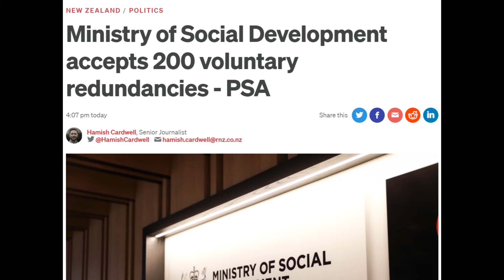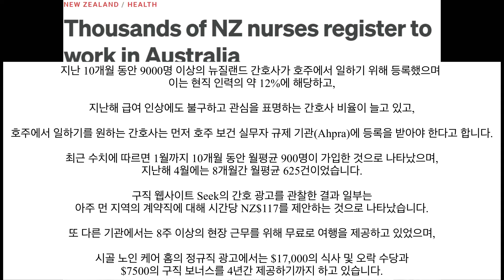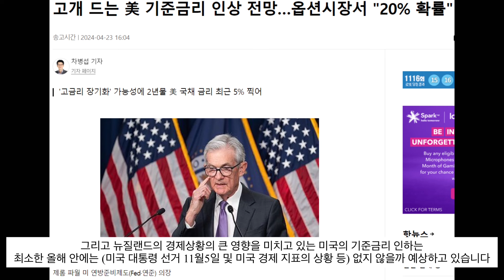시작 된 뉴질랜드의 정리해고 / 지출 줄이는 뉴질랜드 / 현재까지 정리된 공무원은 3379명 / 이민자들이 관심있어하는 간호사는 호주로 / 올해까지 자리 지키는 것이 좋을 듯..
시작 된 뉴질랜드의 정리해고 / 지출 줄이는 뉴질랜드 / 현재까지 정리된 공무원은 3379명.. 늘어날 전망 / 사기업도 뽑는 인력 줄이고 정리 수순 / 이민자들이 관심있어하는 간호사는 뉴질랜드 간호사 자격받고 호주로 / 올해까지 자리 지키는 것이 좋을 듯..

뉴질랜드의 국민당 연합정부(국민당, 행동당, 제일당)는 집권하기 시작한 2023년11월27일부터 여러가지 일을 했지만 그중에서 니콜라 윌리스 재무장관은 연간 공공 서비스 지출을 15억 달러(약 1조 2,225억원) 줄이기 위해 지출을 6.5% 또는 7.5% 삭감하도록 각 부처와 기관에 지시했습니다.

4월23일 뉴질랜드 사회개발부는 200명의 근로자로부터 자발적인 정리해고를 받아들였습니다. 총 404명이 신청했고 200명이 받아들여졌습니다.

뉴질랜드 사회개발부는 성명을 통해 비용 절감을 위한 지속적인 노력의 일환으로 직원들에게 정리해고를 신청할 수 있는 기회를 제공했다고 합니다.

오늘 2024년4월23일 기준 공공서비스(정부기관)의 일자리는 3379개가 정리되었습니다.

많은 부처가 아직 삭감 계획을 발표하지 않았기 때문에 그 숫자는 계속해서 늘어날 것입니다. David Seymour 데이빗 시모어, 뉴질랜드 행동당 대표이자 규제부 장관은 이전에 7500에 도달할 수 있다고 밝혔습니다.

현재까지 감원을 한 정부 부처는:
이미 사라졌거나 사라질 예정인 정부기관 인원 수 입니다.

Ministry for Social Development - 200명
Ministry of Education - 565명
Department of Internal Affairs - 514명
Oranga Tamariki - 447
Ministry for Primary Industries - 384명
MBIE - 286명
Ministry of Health - 134명
Department of Conservation - 130명
WorkSafe - 113명
Niwa - 85명
NZ Trade and Enterprise - 71명
Ministry for Pacific Peoples - 63명
Treasury - 50명
Commerce Commission - 35명
Ministry for Culture and Heritage - 34명
Customs - 112명
Callaghan Innovation - 30명
Stats NZ - 29명
Tertiary Education Commission - 28명
Ministry of Transport - 24명
Productivity Commission - 20명
Crown Law - 17명
Ministry for Ethnic Communities - 9명

뉴질랜드에 간호사로 오게되면 바로 영주권을 주기 때문에 많은 분들이 준비 중인 것으로 알고 있는데, 현실은 많은 뉴질랜드 간호사 중에서 대우가 좋은 호주로 가고 싶어합니다.

기사 내용에 따르면:

지난 10개월 동안 9000명 이상의 뉴질랜드 간호사가 호주에서 일하기 위해 등록했으며 이는 현직 인력의 약 12%에 해당하고,

지난해 급여 인상에도 불구하고 관심을 표명하는 간호사 비율이 늘고 있고,

호주에서 일하기를 원하는 간호사는 먼저 호주 보건 실무자 규제 기관(Ahpra)에 등록을 받아야 한다고 합니다.

최근 수치에 따르면 1월까지 10개월 동안 월평균 900명이 가입한 것으로 나타났으며, 지난해 4월에는 8개월간 월평균 625건이었습니다.

구직 웹사이트 Seek의 간호 광고를 관찰한 결과 일부는 아주 먼 지역의 계약직에 대해 시간당 NZ$117를 제안하는 것으로 나타났습니다.

또 다른 기관에서는 8주 이상의 현장 근무를 위해 무료로 여행을 제공하고 있었으며,

시골 노인 케어 홈의 정규직 광고에서는 $17,000의 식사 및 오락 수당과 $7500의 구직 보너스를 4년간 제공하기까지 하고 있습니다.

비수기인 겨울 시즌에 들어가기 시작했고 뉴질랜드에서 경기(매매나 거래에 나타나는 호황ㆍ불황 따위의 경제 활동 상태)를 가장 빠르게 느낄 수 있는 회사이기도 하지만, 일자리가 줄어서 같은 그룹내 다른 회사(현재 필자가 다니는 회사)로 15명이 이동을 요청 받을 예정이고, 이동을 원하지 않으면 정리해고 조치에 들어갈 수도 있는데요.

주위 여러사람들의 얘기를 들어보면 요즘 분위기가 상당히 좋지 않음을 쉽게 알 수 있습니다.

올해까지는 지금 다니는 직장에 큰 문제가 없다면 일단 계속 다니시길 추천 드립니다.

그리고 뉴질랜드의 경제상황의 큰 영향을 미치는 미국은 기준금리 인하는 최소한 올해 안에는 (미국 대통령 선거 11월5일 및 미국 경제 지표의 상황 등) 없지 않을까 예상하고 있습니다.